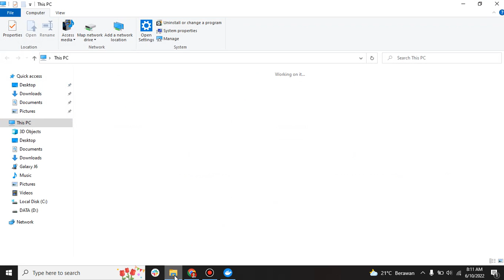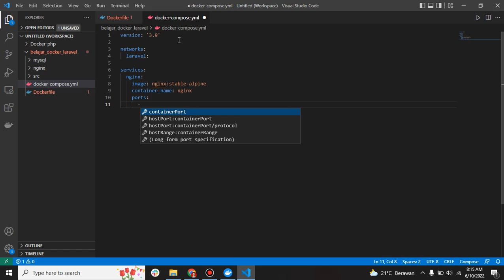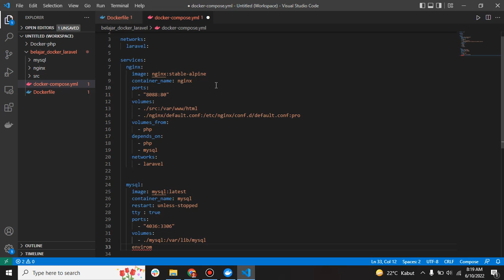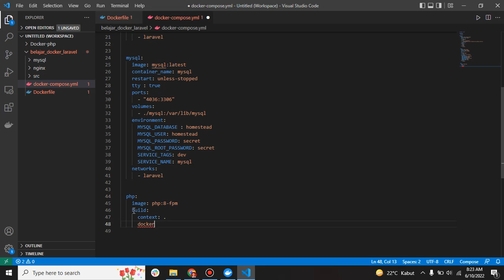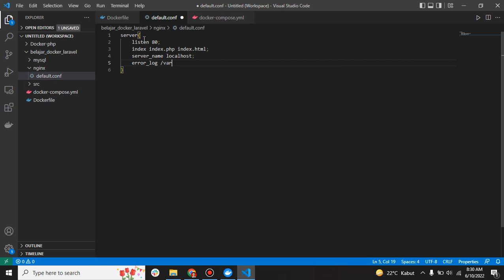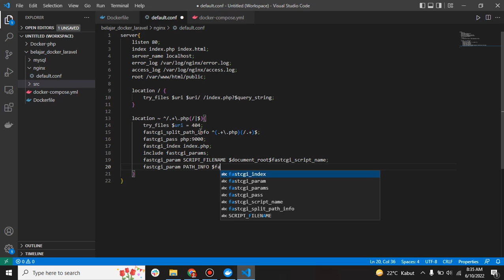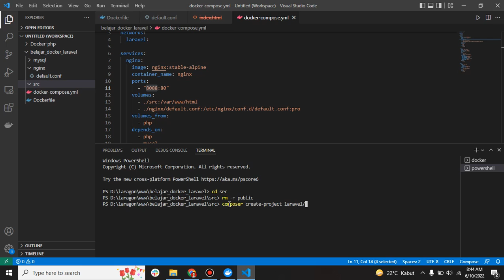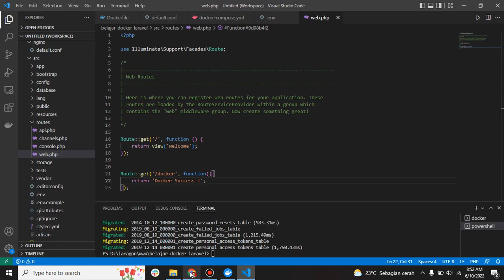Laravel 9 - Docker Part#1 Membuat Environment dengan Docker dan Nginx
Belajar Docker Laravel 9

Selamat datang di channel

Di video seri laravel docker ini, kita akan tentang Laravel 9 - Docker Part#1 Membuat Environment dengan Docker dan Nginx.

Dimana tutorial laravel docker indonesia pada video pertama ini membahas cara setup laravel docker pada windows 10